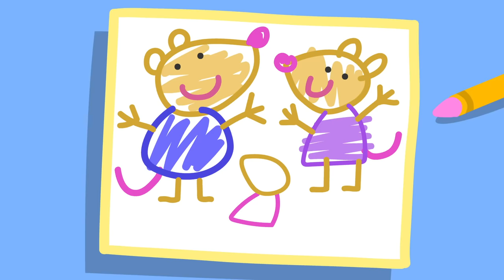The Monkey Tree Adventure 🐵 | Peppa Pig Official Full Episodes